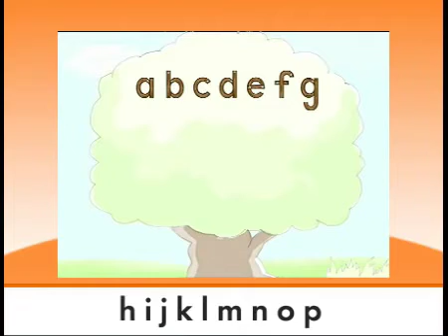Super Why Abc Sing With Me Lower Case